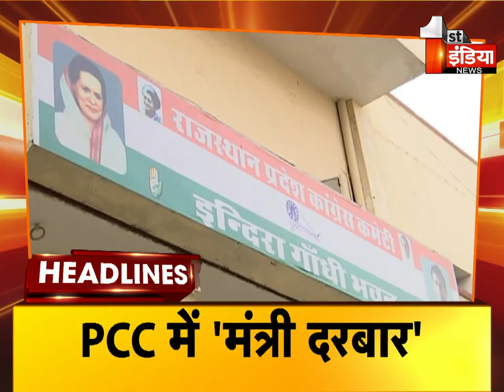Top Headlines Of The Day | 10 AM | Breaking News Headlines | 24 May 2022